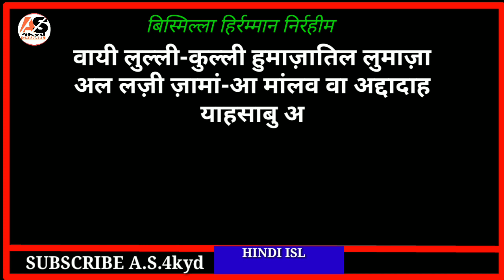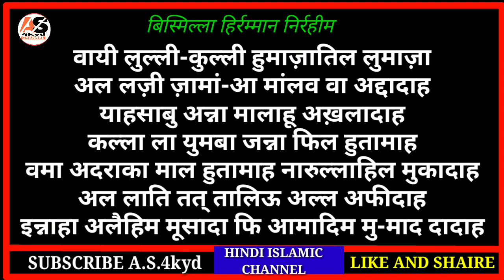Surah Al-Humazah in hindi me||सूरह हुमांज़ा हिन्दी में सीखें।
दोस्तो आज की वीडियो में हम सूरह हुमाज़ा
हिन्दी भाषा में सिखगें माशाअल्लाह।
सिखनें का सबसे आसान तरीका है।

A.S.4kyd
(Abdul sattar)

हम रोज़  वीडियो लेकर आपकी खिदमत में हाज़िर होते है

अमीन
अल्लाहुम्मा अमीन

अल्लाह हाफ़िज